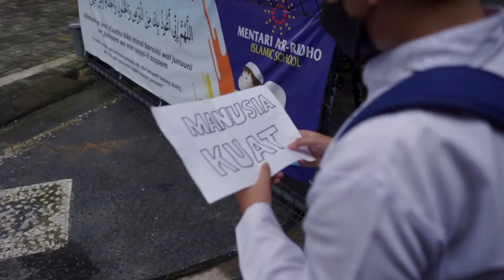Manusia Kuat (Tulus) - Cover Angkatan X